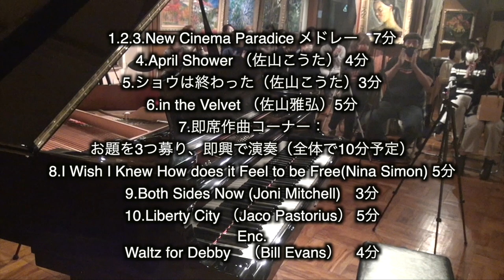ジャズピアニスト佐山こうたアフタヌーンコンサートジャズで奏でる世界の音楽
ジャズピアニスト佐山こうた
アフタヌーンコンサート
ジャズで奏でる世界の音楽
11月5日（土）
遠藤剛煕美術館
京都府京都市下京区高辻猪熊町 347
1.夢を取った人（佐山こうた）4分
2.James (Pat Metheny) 5分
3.不思議の国のアリス (Oliver Wallace) 4分
4.君は友達 from “Toy Story”(Randy Neuman) 5分
5.Great Pumpkin Waltz (Vince Guaraldi). 4分
6.賛美歌 1分）
7.ショパン　ノクターンNo.2 4分
8.ブエノスアイレスの冬 6分
9 a Girl in Blue (element of the moment )
1.2.3.New Cinema Paradice メドレー　7分
4.April Shower （佐山こうた） 4分
5.ショウは終わった（佐山こうた）3分
6.in the Velvet （佐山雅弘）5分
7.即席作曲コーナー：お題を3つ募り、即興で演奏（全体で10分予定）
8.I Wish I Knew How does it Feel to be Free(Nina Simon) 5分
9.Both Sides Now (Joni Mitchell)　3分
10.Liberty City （Jaco Pastorius） 5分
Enc.
Waltz for Debby　（Bill Evans）　4分

佐山こうたソロピアノアルバム
「KOTA'S STEW」リリースライブ
1.   天にはさかえ
2.   ノクターン2番
3.   Waltz for Debby
4.   The Show is Over
5.   In the Velvet
6.   Baiao Barroco
7.   Armando's Rhumba
8.   James
9.   ブエノスアイレスの冬
10.   New Cinema Medley
11.   For Oldtime's Sake
12.   Iwish I knew how it would fee...
13.   April Shower
14.    Pooh Song
アンコール
15.   Bud Powell
16.   ワンライフ
2023/5/30　火
京都　遠藤剛熈美術館
京都府京都市下京区高辻猪熊町347
（フォレスト京都　義積）
open13:30 /start14:00

ソロピアノアルバム「KOTA'S STEW」
CD発売中（流通開始）
アマゾン
ディスクユニオン (新品在庫あり！

ソロピアノアルバム「KOTA'S STEW」ストリーミング配信開始！！

May CD2021/6/1全国流通開始❣️
Auld Lang Himang／「オールド・ラング・フィマン」
Amazon↓

Auld Lang Himang
May
国内
CD
販売中お取り寄せ
発売日2021年06月01日
規格品番SNYU0002
レーベルSinyu Entertainment
価格￥2,200(税込)

iTunes配信開始❣️
アーティスト　May
Amazon Music - MayのAuld Lang Himang